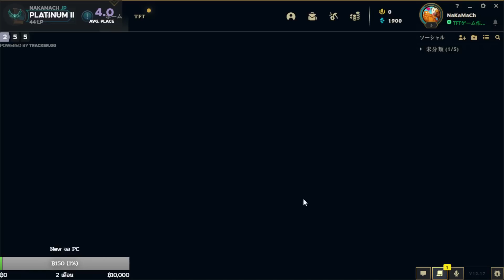เล่น Jayce ไปตบ Meta (TFT Set 7.5)